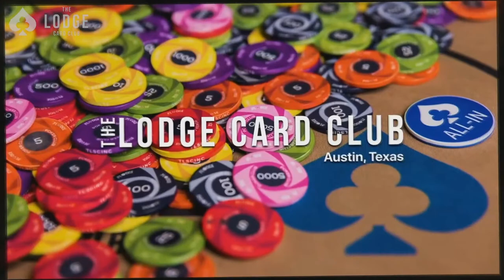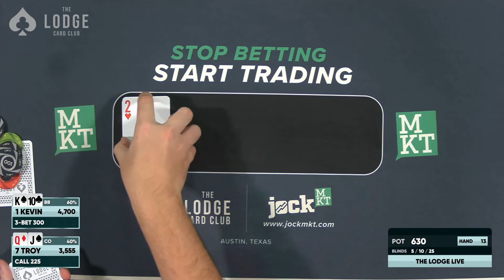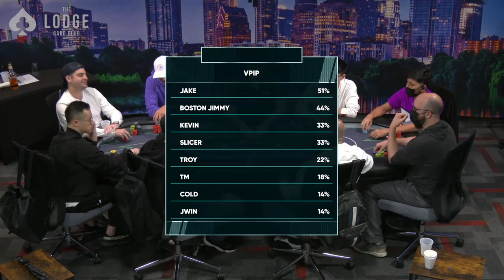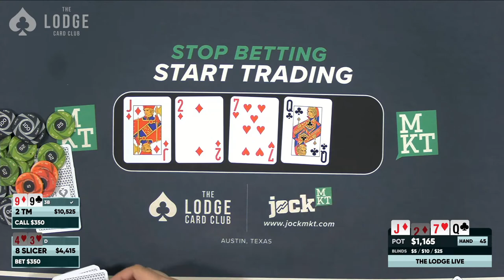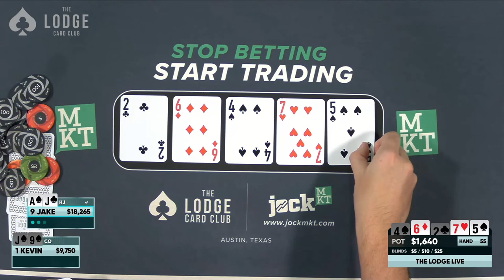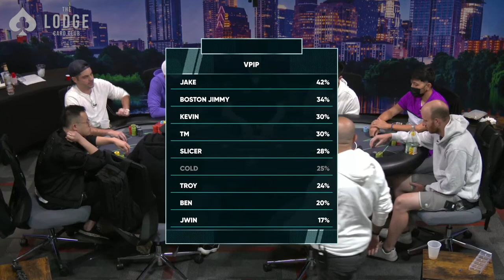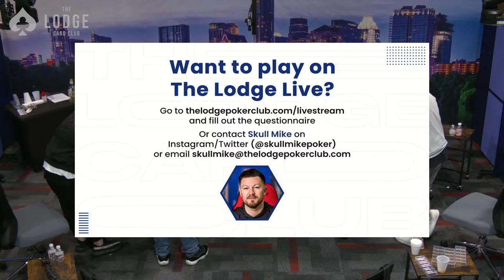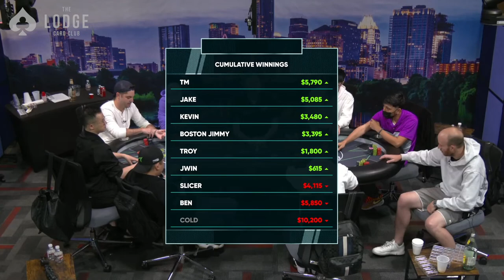Jake Ferro and Boston Jimmy Play No Limit Hold'em Live ($5/10/25)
WPT Player of the year takes on Boston Jimmy. They'll battle on the felt with others such as @JWINPoker, Slicer, Justin, and more.  This real cash game with a $5000 buy-in is sure to bring some fireworks! Under the lights!

Jock MKT offers real time player trading for NFL, MLB, NBA, PGA, and more. Click the link below for a 100% deposit match up to $100. Plus, two people who deposit from this link or by using code LODGE will win $50!

00:00 The Lodge Intro
00:13 Player Lineup
00:58 First Hand